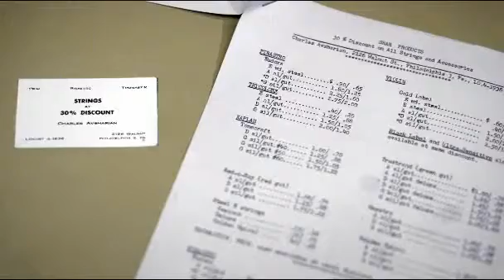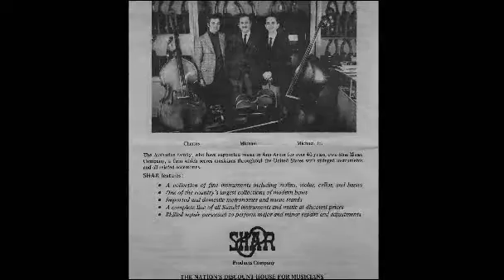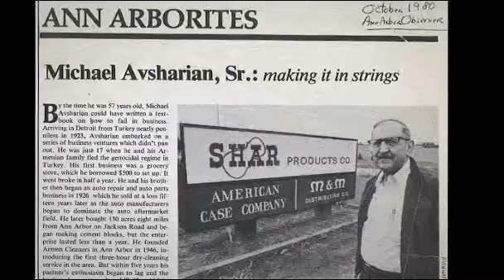Week 1: SHAR Company History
A look at SHAR's beginnings: from a residential garage to our 50,000 square foot warehouse in Ann Arbor, Michigan.